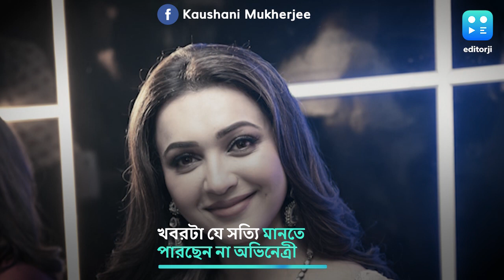Bangladesh News :বাংলাদেশের নায়ককে পিটিয়ে খুনের অভিযোগ,সিনেমা করেছেন কৌশানীর সঙ্গে,কী বলছেন নায়িকা ?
বাংলাদেশের নায়ক শান্ত খানকে পিটিয়ে 'খুন'। হিংসার বলি নায়কের বাবা সেলিম খানও। কৌশানীর সঙ্গে অভিনয় করেছেন শান্ত খান